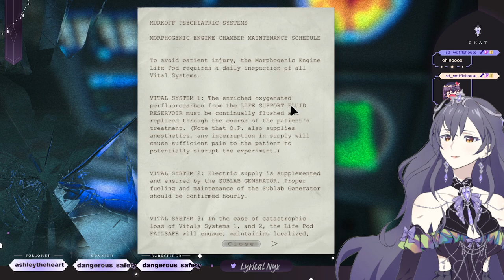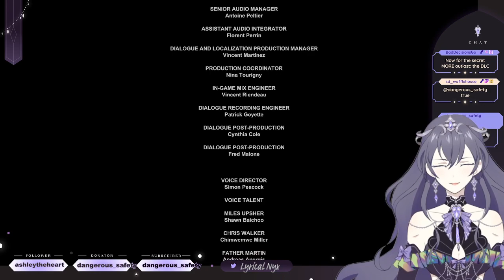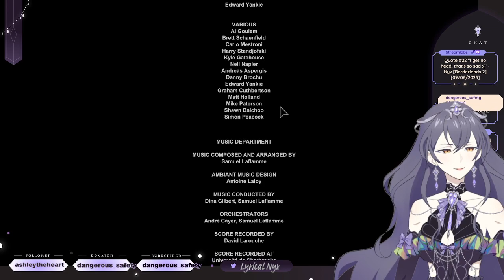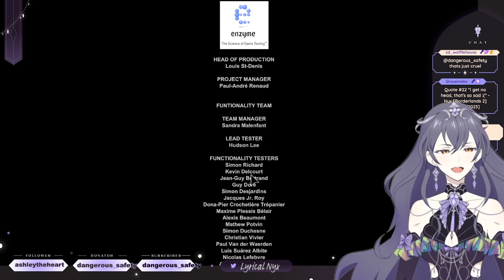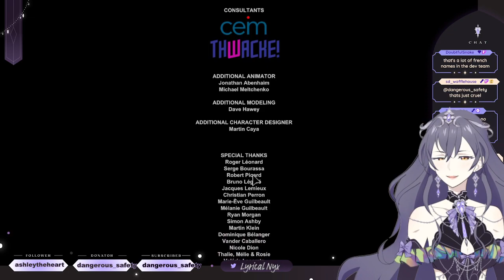💜Vtuber💜 Escaping A(Ou)tlast? PART 2 [Outlast]